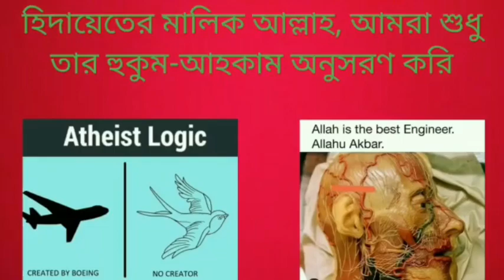হিন্দু ধর্মের অযৌক্তিক পূজা অনুষ্ঠিত করা হয়, আধুনিক যুগে এই সব কেন করে ওরা?